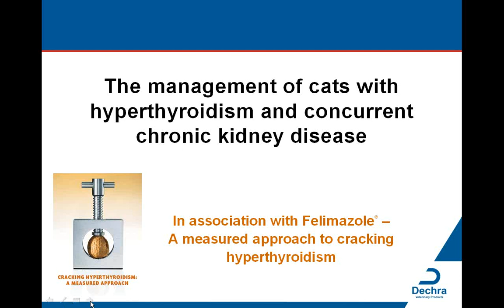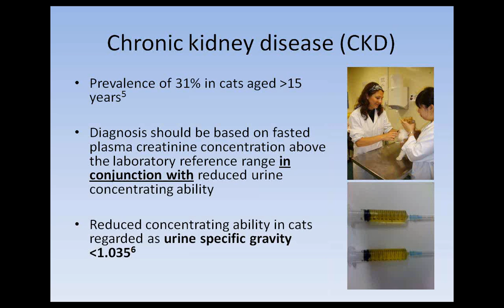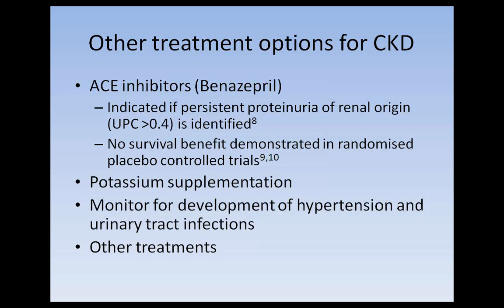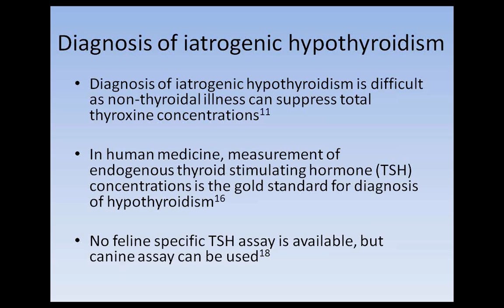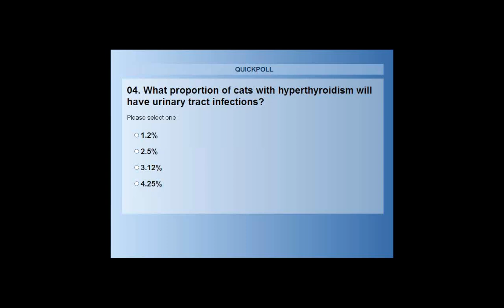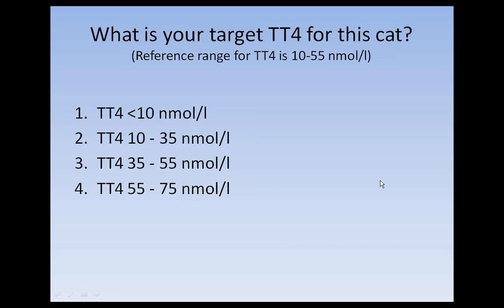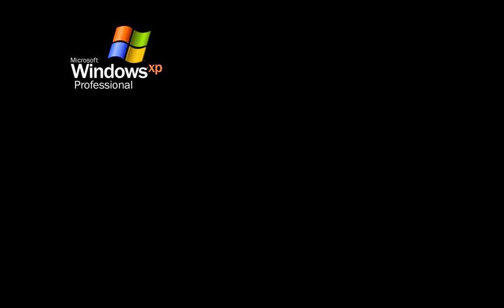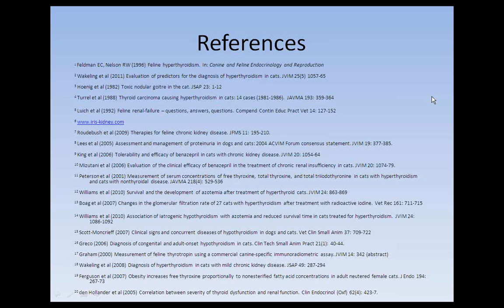Managing hyperthyroidism and concurrent chronic kidney disease